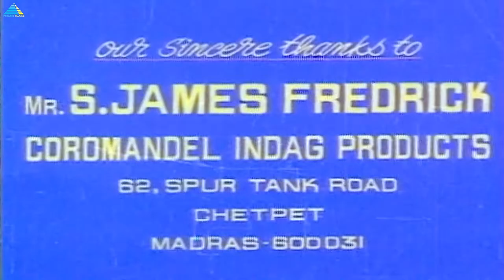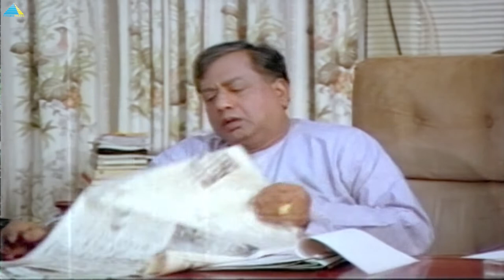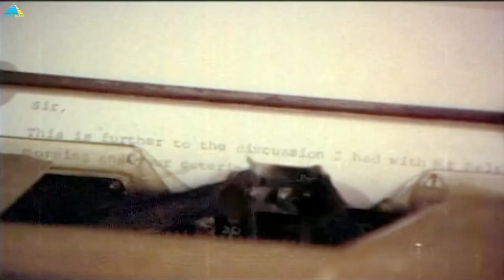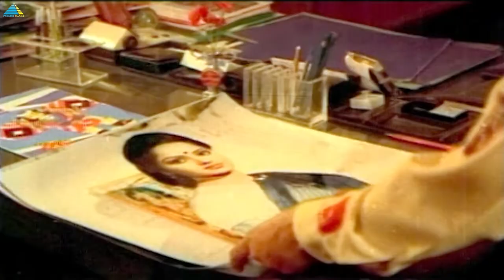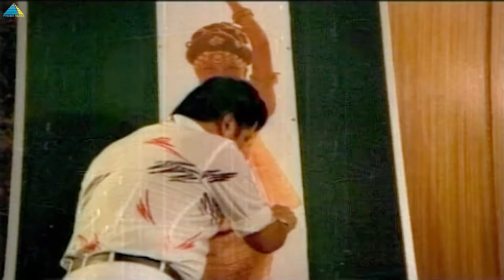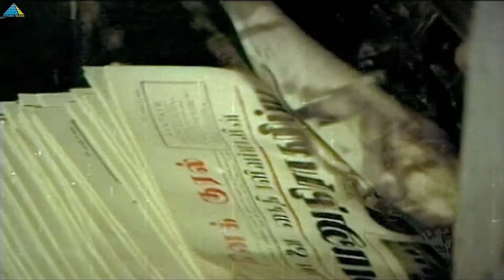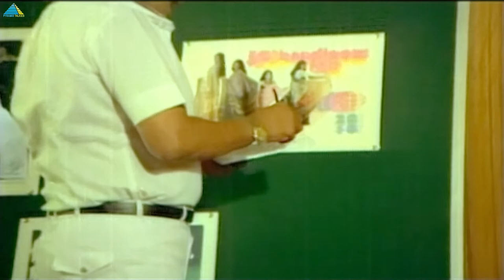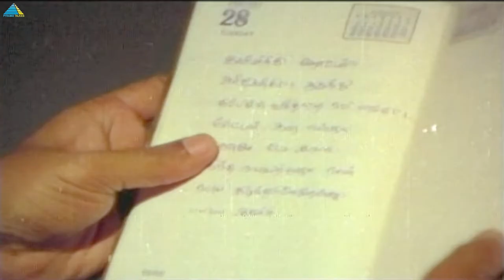Manithanin Marupakkam (1986) | Full Movie | Sivakumar | Radha | Jayashree | (Full HD)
Sujatha, a journalist, covers the story of Ravi who has been sentenced for murdering his wife Kala, Sujatha's sister. However, a day before his scheduled execution, Ravi escapes the prison.

Director by K Rangaraj
Produced by T. G. Thyagarajan
Written by A. L. Narayanan
Story by Dennis Joseph
Starring Sivakumar, Radha, Jayashree, Jai Jagadish
Cinematography by Dinesh Baboo
Edited by K. R. Krishnan